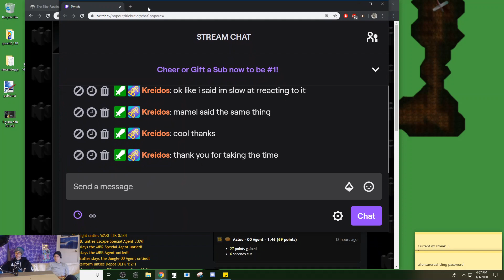TOTAL FAIL BY IRIE---- Brent DEPOT AGENT 0:24 HALF RECORDED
was helping kreidos and went back to capture the game and Brent hit a warp and got 0:24 :(